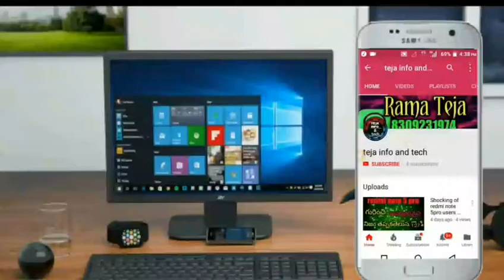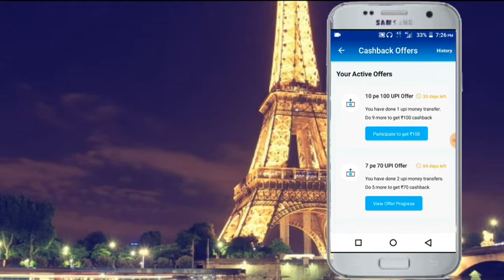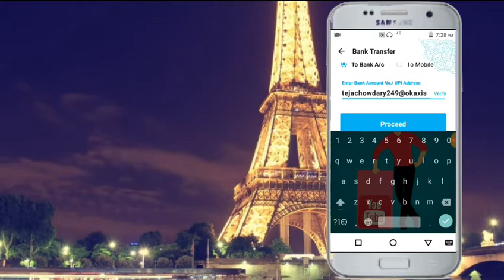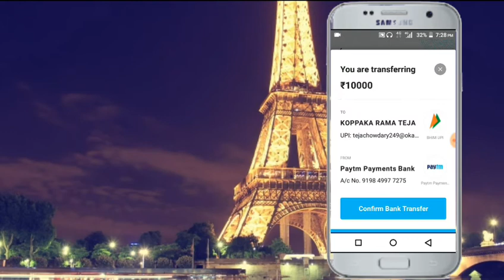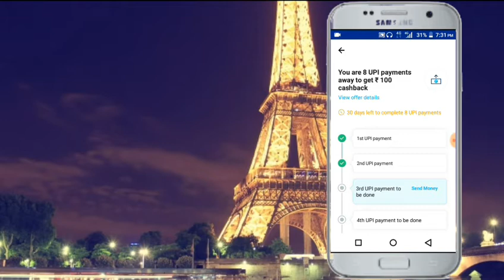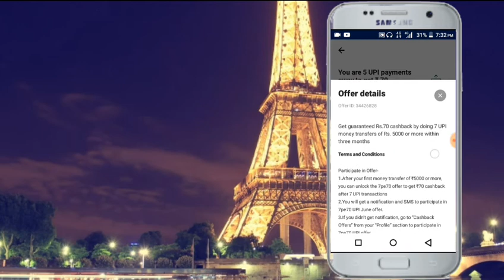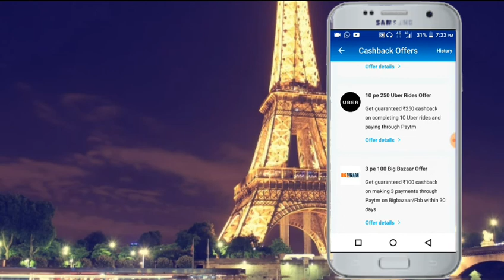Paytm new offer చూడకపోతె చాల నష్టపోతారు